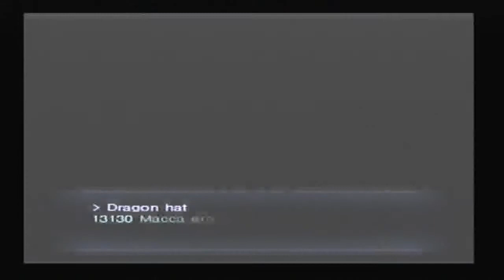Let´s Play Lucifers Call Part 105 - Jenseitsglocke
In diesem Part von Shin Megami Tensei Lucifers Call besorgen wir uns ein weiteres spezielles Item, die Jenseitsglocke.